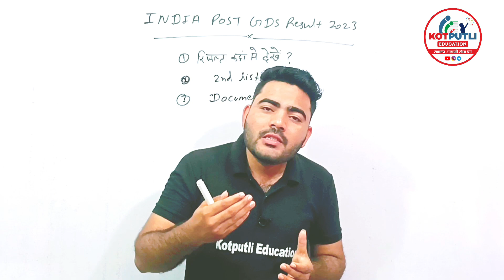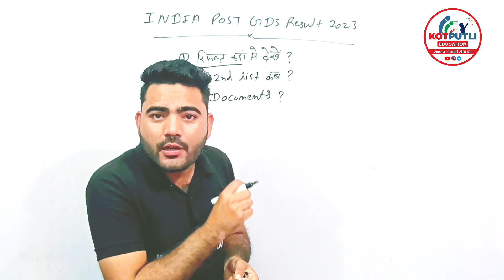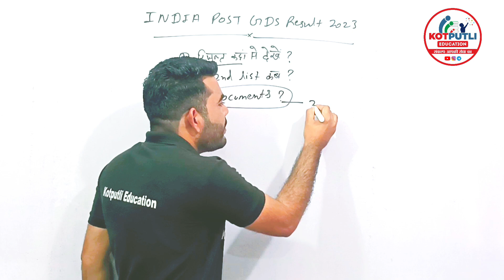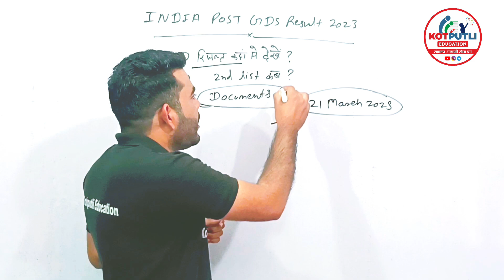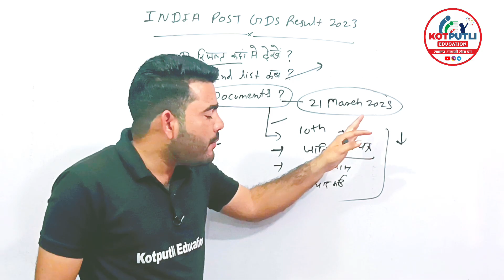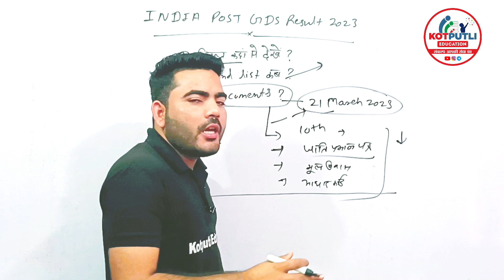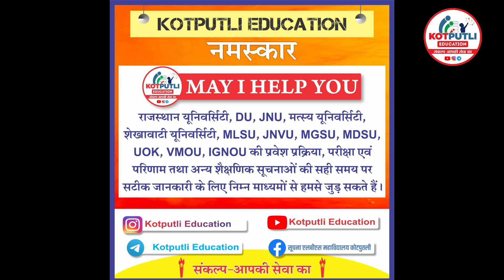GDS RESULT 2023 | INDIA POST GDS RESULT OUT | DOCUMENT VERIFICATION | GDS 2ND LIST KAB AAYEGI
नमस्कार